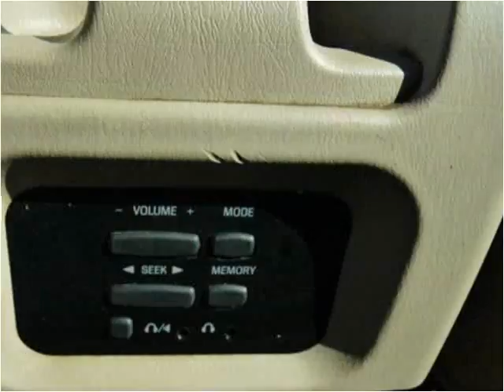2000 Ford Expedition available from North Coast Auto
This 2000 Ford Expedition is available from North Coast Auto.